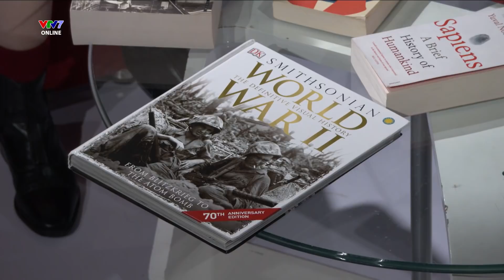IFOSS6E17 | Thảo Tâm Xuất Hiện, Cùng Tìm Hiểu Về Cuộc Sống Tự Lập Ở Nước Ngoài Của Cậu Bé 13 Tuổi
Tập 17 có sự xuất hiện trở lại của host Nguyễn Lâm Thảo Tâm. Khách mời Nguyễn Khải Minh, 13 tuổi, từng đạt Giải nhất Vùng dành cho cá nhân cuộc thi Lịch sử Quốc tế tại Dalla (Mỹ) sẽ chia sẻ về cuộc sống tự lập của một cậu bé khi sang nước ngoài học từ bé và cách cậu hòa nhập với cuộc sống ở đây.

Xem PHỤ ĐỀ TIẾNG ANH-TIẾNG VIỆT bằng cách ấn chọn CC/Phụ đề ở góc phải bên dưới video
🔔IFO SS6 phiên bản Junior lên sóng vào 21H tối thứ 4 và thứ 7 hàng tuần trên VTV7